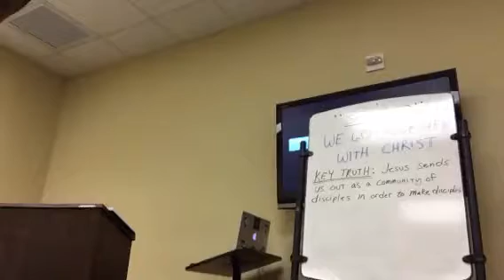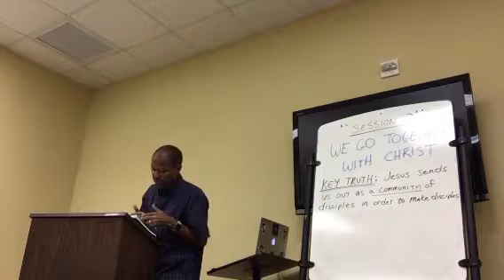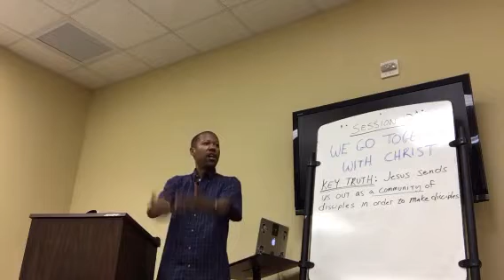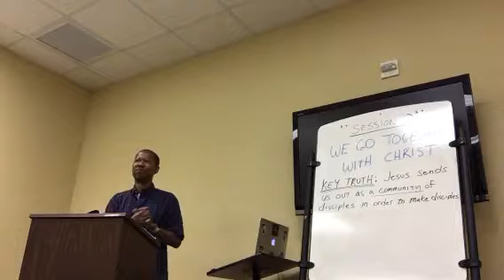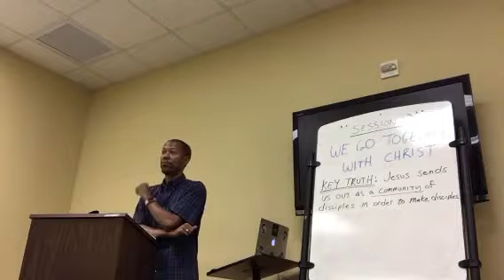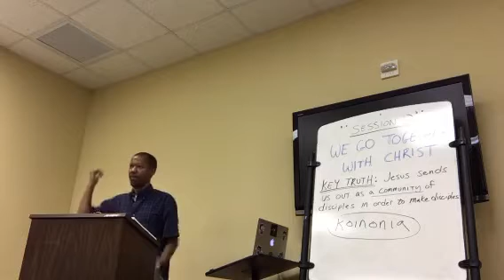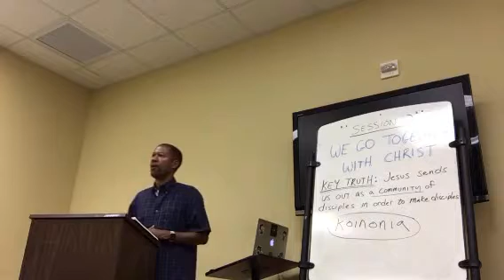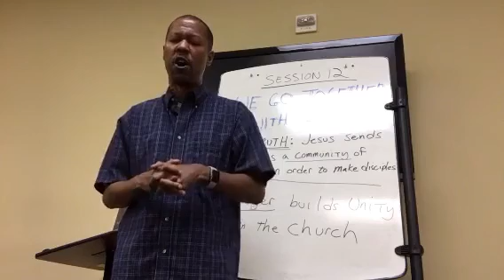Bible Study 9 20 17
Periscope of Bible Study on 9-20-17